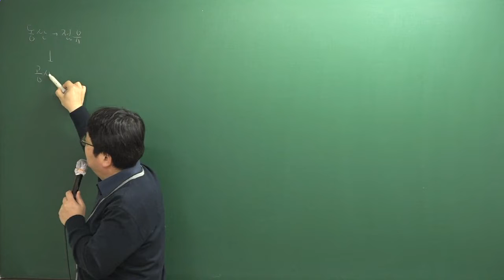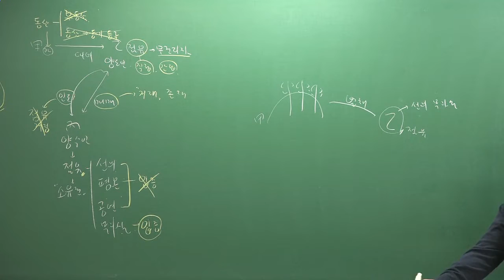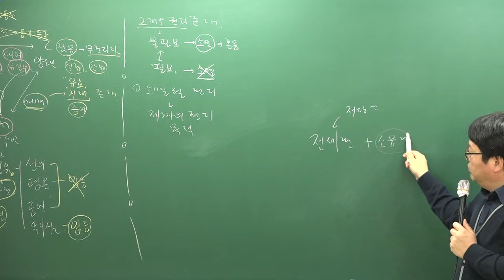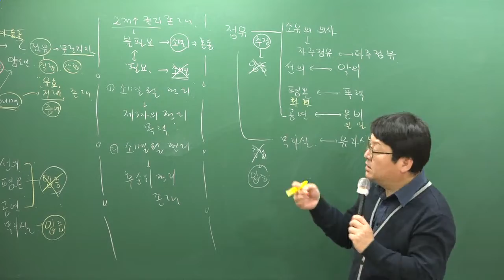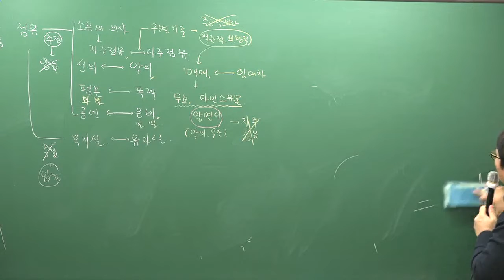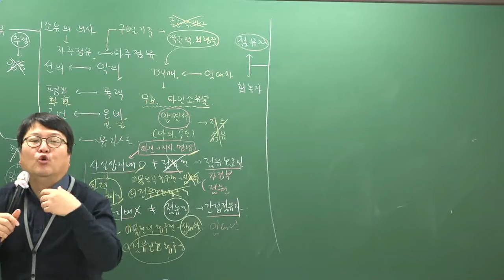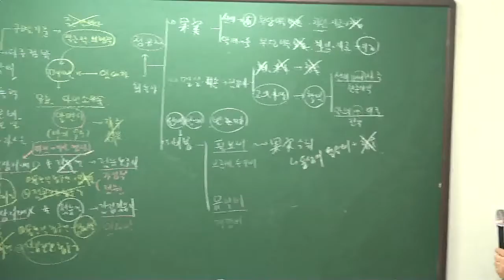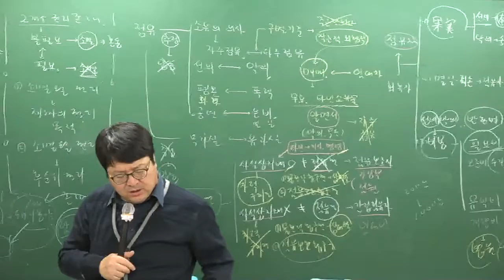[주전무] 2019년 주택관리사 민법 기본이론과정 1-34